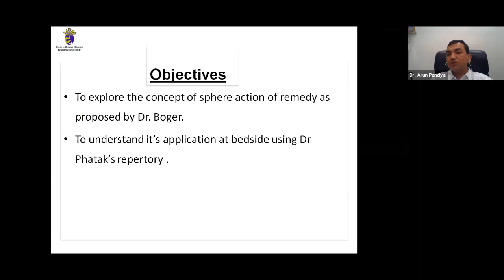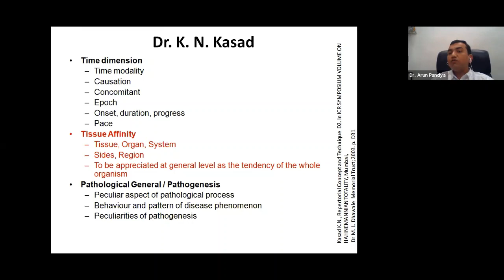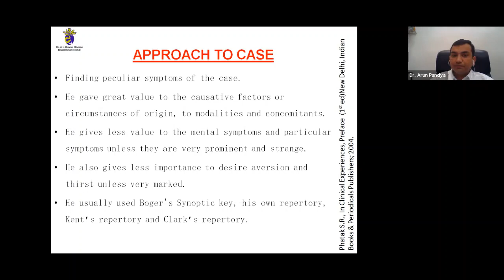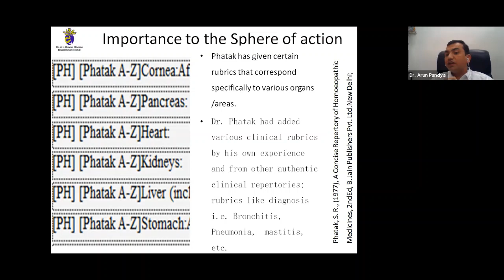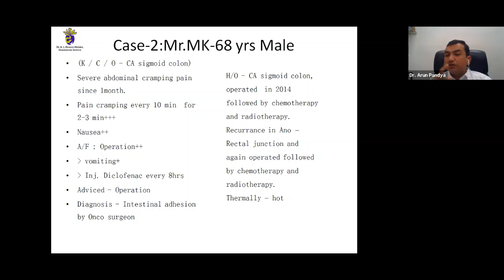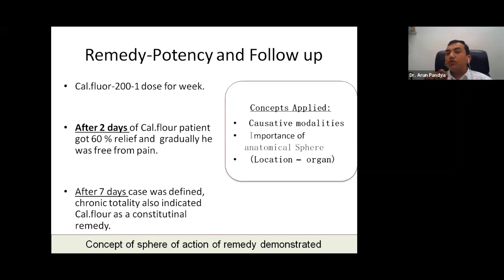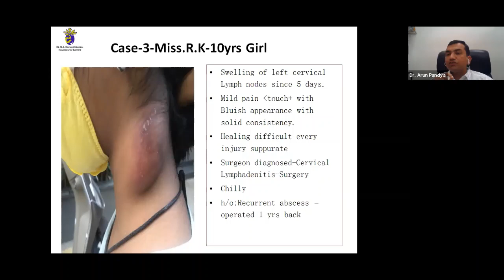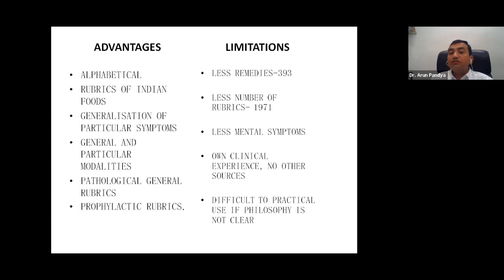Exploring bedside application of concept of SOA of remedy proposed by Boger using Phatak's repertory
Fridays with Dhawale Episode 23

Dr. Arun Pandya, Alumni from department of Repertory, MLDMHI explores the bedside application of sphere of action(SOA) proposed by Dr. Boger using Phatak's repertory

Fridays with Dhawale is a ‘video’ educational series started by MLDMHI on its social media platforms to disseminate clinical and homoeopathic knowledge. The content is scrutinized and certified by the faculty of MLDMHI.